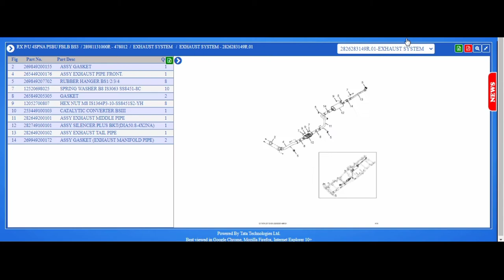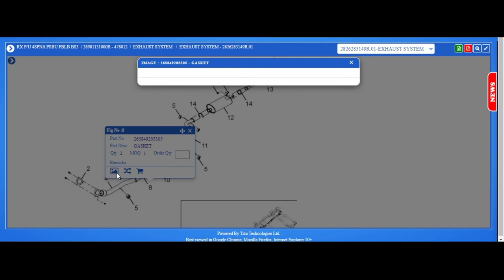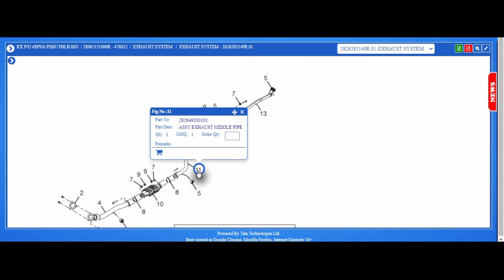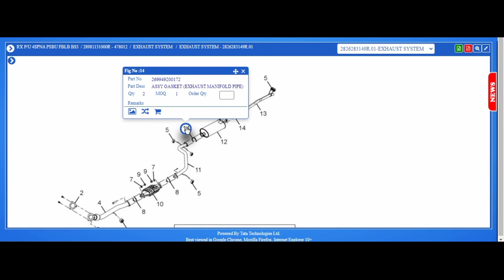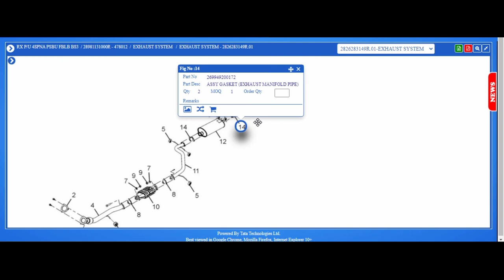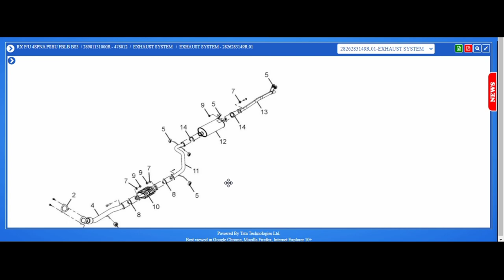what is exhaust system?